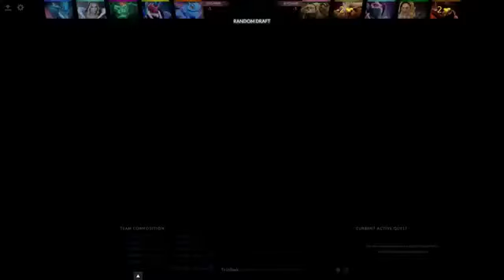Miracle Leshrac Gameplay Ranked Match Dota 2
Best dota 2 players here.Dota 2 gameplay.Top MMR players.Dota 2 tournaments here.Miracle, Dendi, Mid0ne, Sumia, Team Liquid, OG, Evil, Navi here.